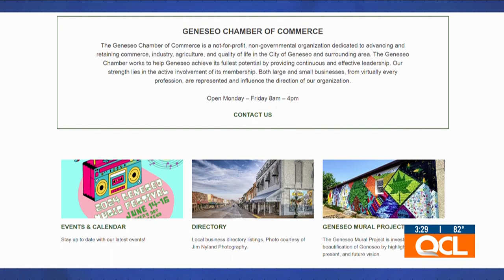56th annual Geneseo Music Festival set for Father’s Day weekend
56th annual Geneseo Music Festival set for Father’s Day weekend